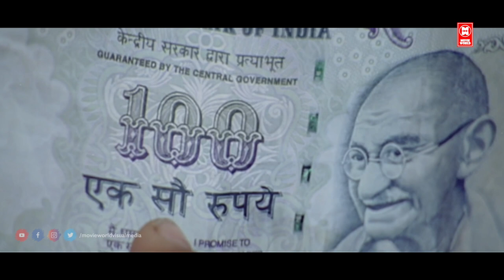ഇവർ എന്നെ ഇവിടിട്ടു കൊല്ലാകൊല ചെയ്യുകയാണ്...!! Gaddama Movie | Kavya Madhavan | Sreenivasan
Follow Our Whatsapp Channel MOVIE : Gaddama

DIRECTOR : Kamal

CAST : Sukumari | Sreenivasan | Kavya Madhavan

Ashwathi, a lower-middle-class Malayali woman, comes to Saudi Arabia as a migrant worker. Unable to deal with torture at the workplace, she attempts to flee the country.

|| ANTI-PIRACY WARNING ||

*COPYRIGHT PROTECTED*